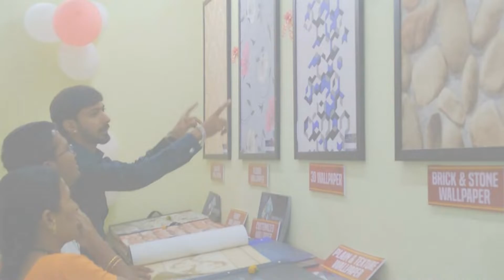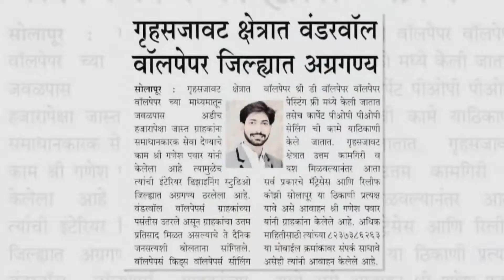गृहसजावट क्षेत्रात वॉलपेपर च्या माध्यमातून उभारला | Wonderwall Wallpapers Interior Designing Studio